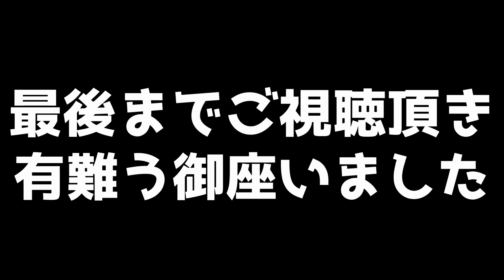【R6S】タチャンカリスキルで敵殲滅チャレンジ！結果は…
マウス：Razer deathadder ELITE
ヘッドフォン：Razer man o war
キーボード：Razer Black widow chroma X
マウスパッド：Razer speed large
モニター：BenQ XL2540
使用PC：GALLERIA ZZ
ほしいものリスト
・友達
・彼女